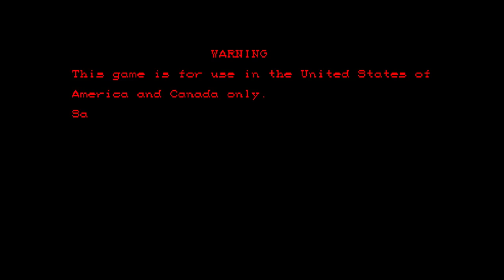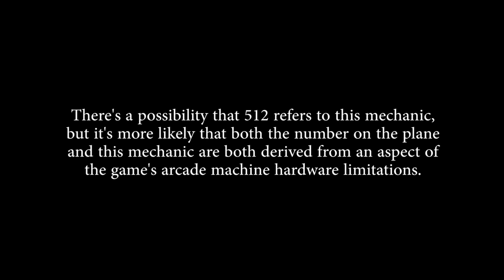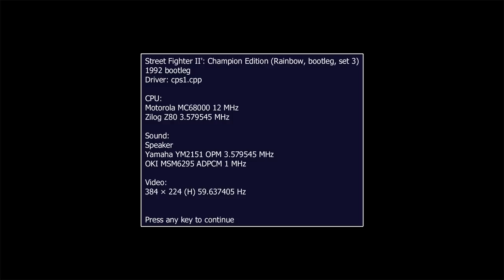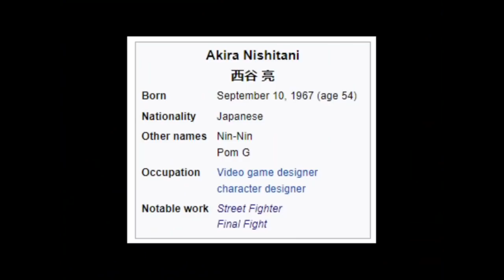STREET FIGHTER II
made it the whole way through without saying "sure you can" and I call that a flawless victory 👍

Edited by me! thumbnail by Lark! starring me and Lark!

join us next time for strange ports and adaptations of Street Fighter II...